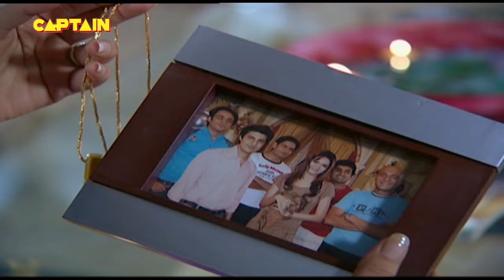Haveli में मचा हंगामा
Show Name: Aahat Season 3
Cast: Karan Oberoi, Ved Thapar, Phalguni Parekh
Producer: B. P. Singh, Pradeep Uppoor

About The Show:
Viewers will witness the most blood-curdling horror that will always keep them on edge. Horror will get ghastly, mysterious and spine-chilling like never before, with the return of Aahat. This content will showcase the existence of the supernatural in the most innovative and cryptic manner. A unique amalgamation of high drama, mystery and horror, the show will entertain and haunt the viewers.